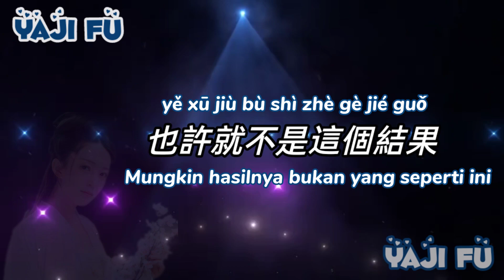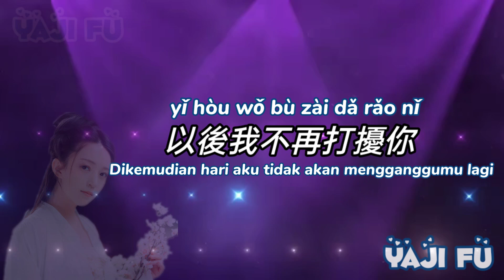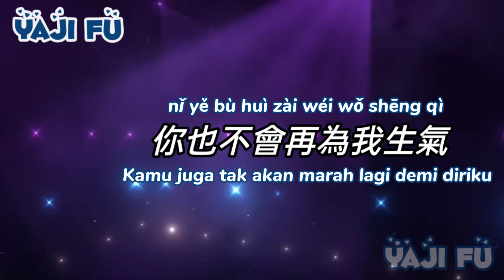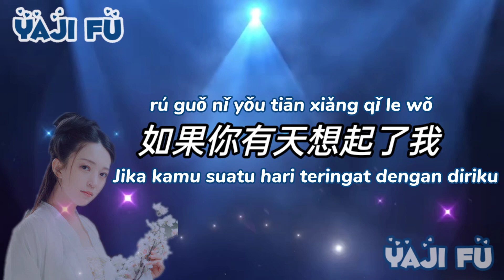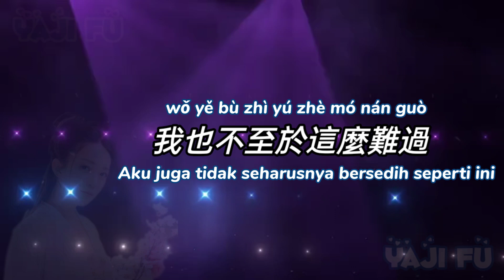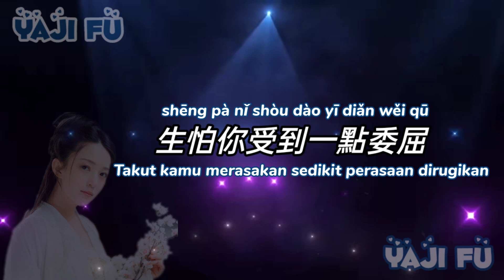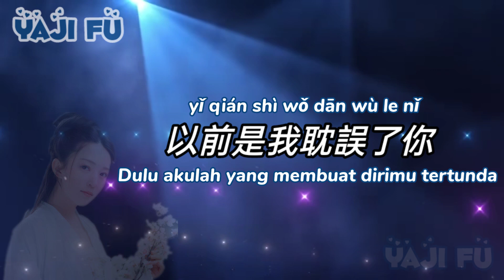Ni De Shi Jie Wo Tui Chu - Meng Xi Yan [ 你的世界我退出 - 夢兮顏 ] DJ版 Lirik & Terjemahan Sub Indo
你的世界我退出 - 梦兮颜

如果你有天想起了我
會不會覺得對不起我
如果你看到現在的我
會不會覺得虧欠我

如果你當初為我想過
也許就不是這個結果
如果你當初考慮過我
我也不至於這麼難過

以後没有我的日子裡
你要學會照顧好自己
我怕別人不會慣著你
生怕你受到一點委屈

以後我不再打擾你
你也不會再為我生氣
以前是我耽誤了你
現在跟你說聲對不起

❤️🎶🎶🎶 Yaji Fu 🎶🎶🎶❤️